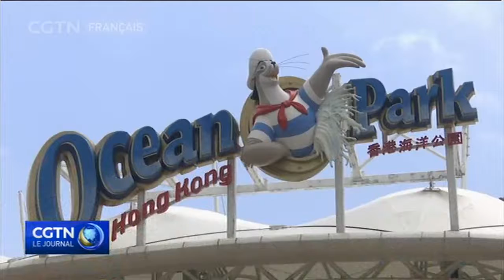Le parc Océanique de Hong Kong rouvre ses portes après 4 mois de fermeture